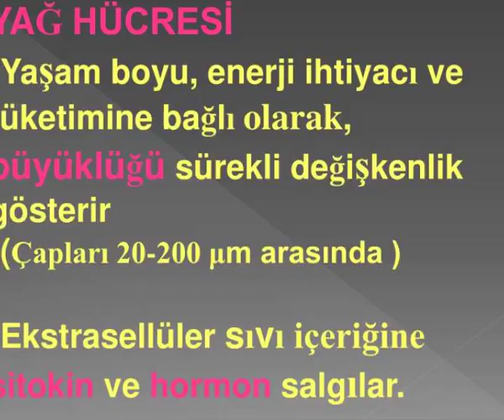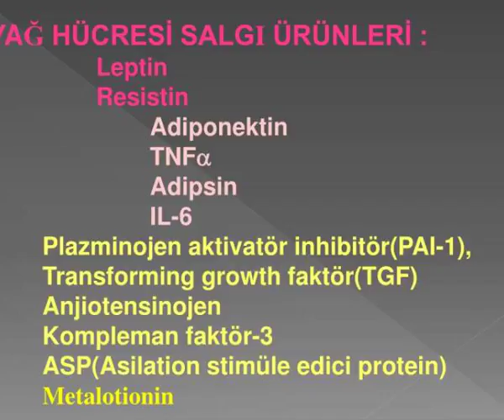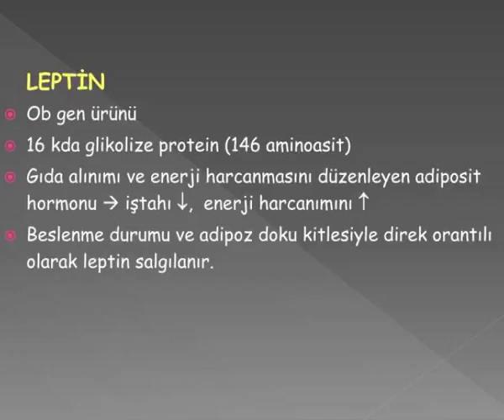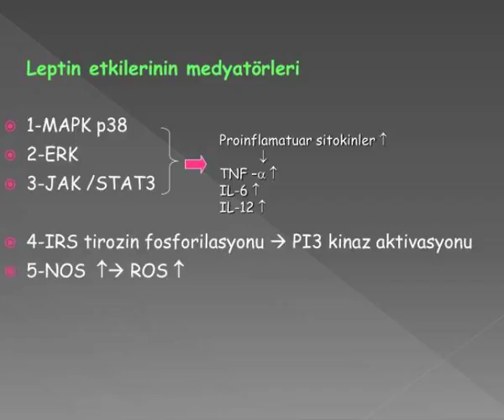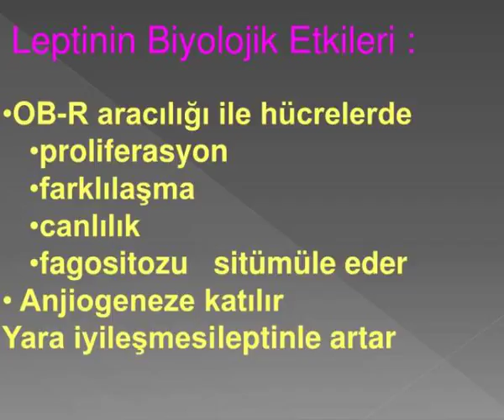ad pos t hormonlari